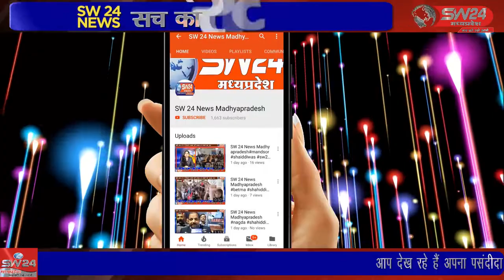खरगोन जिले में वट सावित्री व्रत को महिलाओ ने बड़े हर्षाेउल्लास के साथ मनाया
खरगोन जिले में वट सावित्री व्रत को महिलाओ ने बड़े हर्षाेउल्लास के साथ मनाया जिसमे सुबह से महिलाये पूजा की थाल लेकर त्रिवेणी की पूजा करने के लिये निकली जहाँ महिलाओ ने पूजन अर्चन करके पति की दीर्घायु की कामना लेकर परिवार की सुख समृद्धि के लिए दिप जलाया।  खरगोन से जयंत गुप्ता कि रिपार्ट